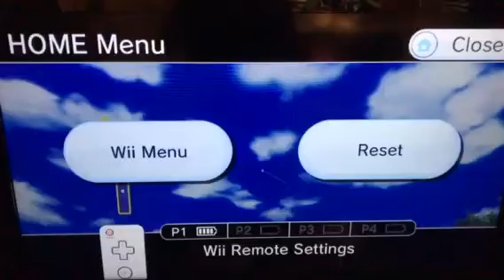Wii Sports Resort Golf Albatross Hole 12 212yd